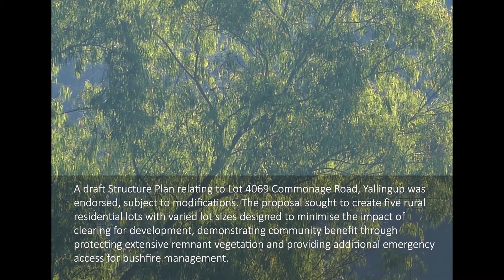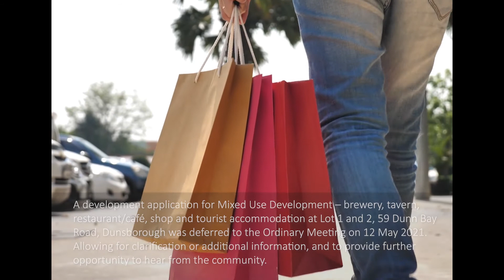Council Outcomes April 2021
To assist you in keeping up to date with the latest Council resolutions, the City is reporting on Council Outcomes at the end of each month via a short video. This month Council endorsed its draft Strategic Community Plan 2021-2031, adopted its fees and charges for 2021/2022 and will pilot a participatory budgeting style program.